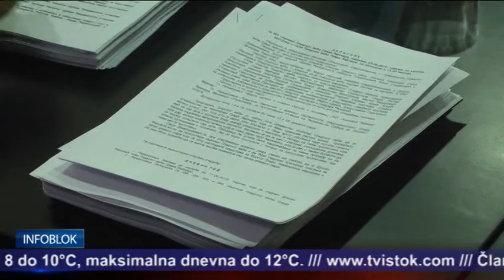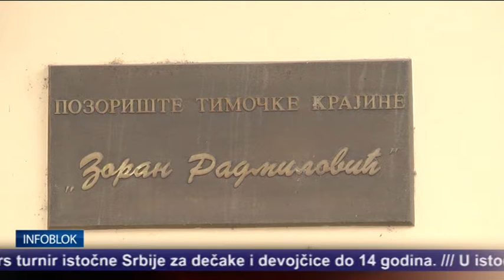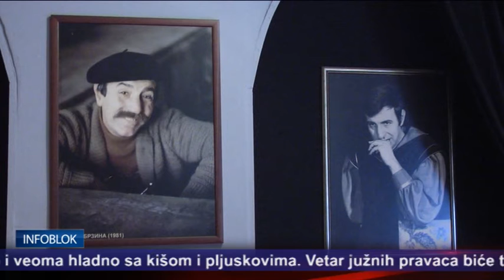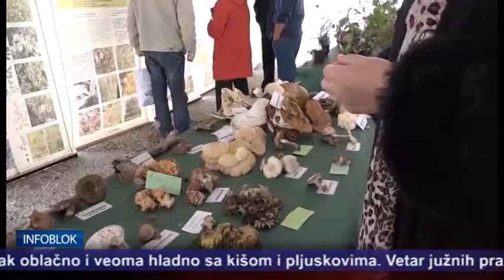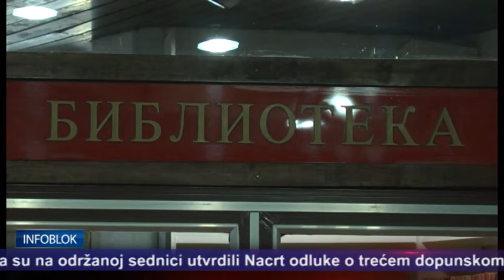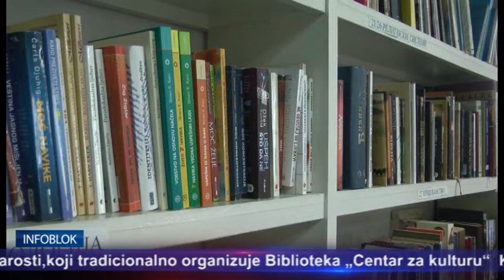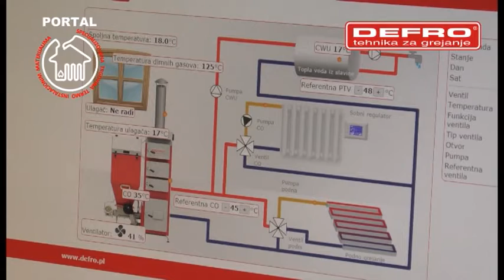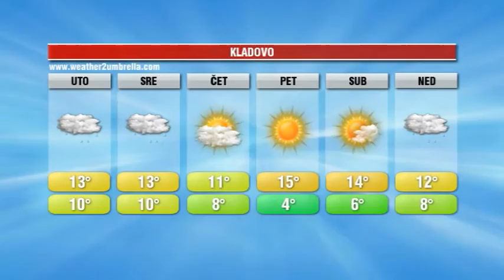INFOBLOK 10 10 2016